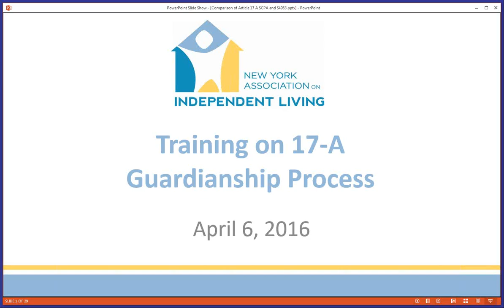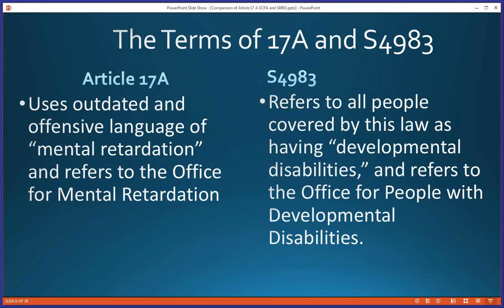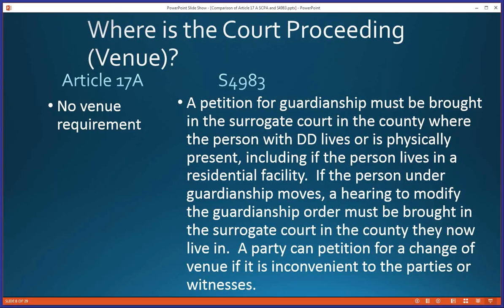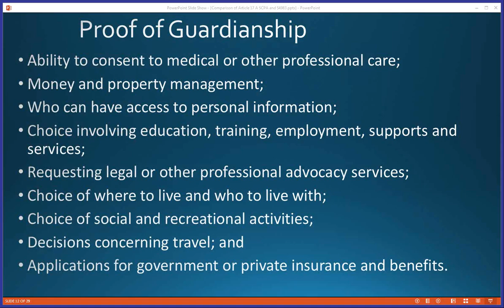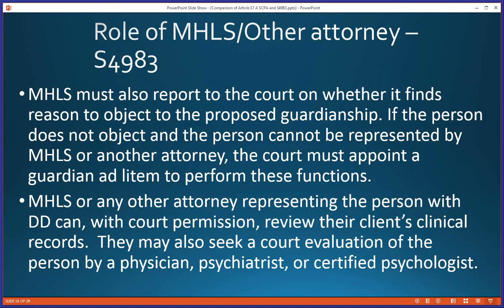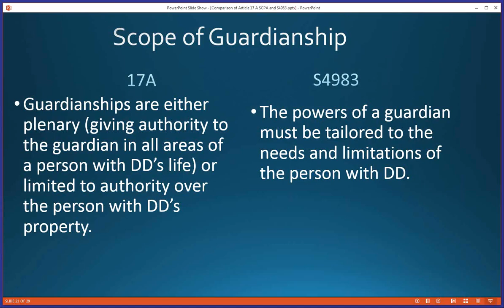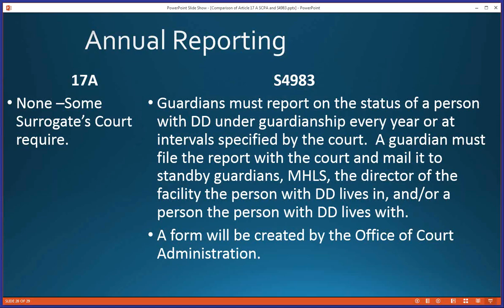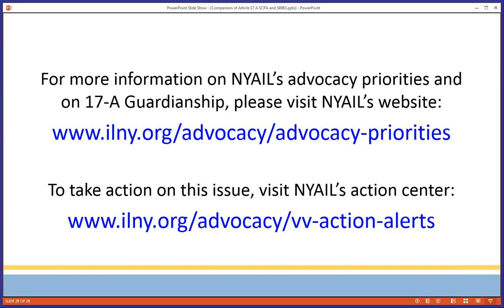Training on New York's 17-A Guardianship Process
The purpose of this webinar is to:
- Familiarize advocates with the current 17-A Guardianship process
- Educate advocates on how S.4983 will change the 17-A process

The current 17-A Guardianship process violates rights of people with developmental disabilities and traumatic brain injuries to due process and equal protection under the law. New York State's Olmstead report identified many of these rights violations. In response to this Report the Office for People with Developmental Disabilities has submitted a department bill (S.4983) to address these failures. The New York Association on Independent Living has asked Disability Rights New York, the Protection and Advocacy System for New York State, to educate our community on the 17-A Guardianship Statute in New York, to break down Senate Bill S.4983 and describe how this bill is designed to protect the civil rights of people with developmental disabilities.

Hosted by NYAIL. Presented by Jennifer Monthie, Esq., Director PADD, PAAT and PATBI Programs at Disability Rights New York.
(4-6-2016)